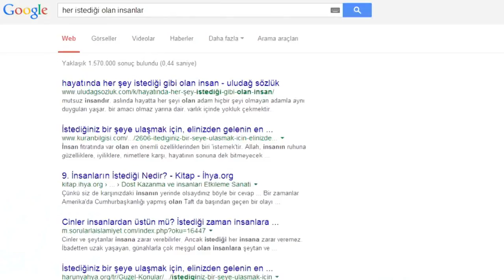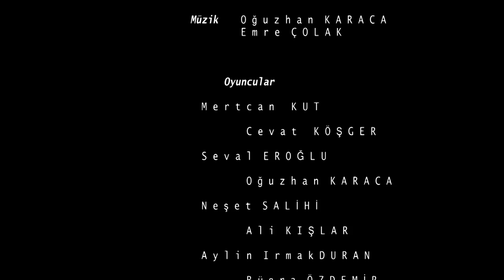İlahi Kıyak - Kısa Film (2014) | Divine Favor - Short Film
Her istediği olan bir insan düşünün... Ama onun da istediklerinin bir sonu var.
Çanakkale 18 Mart Üniversitesi öğrencileri tarından çekilen kısa filmimiz. | Afiyet bal şeker olsun.

Imagine a man when he wants, everythhing happens...
This is short film made by Çanakkale 18 Mart University Students.

Yazan/Yöneten | Director/Writer: Oğuzhan Karaca
Yapım | Production: Bizim Ekip